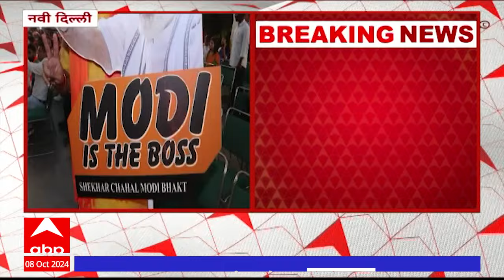Delhi BJP Headquarters : दिल्ली भाजप मुख्यालयात जल्लोषाची जोरदार तयारी